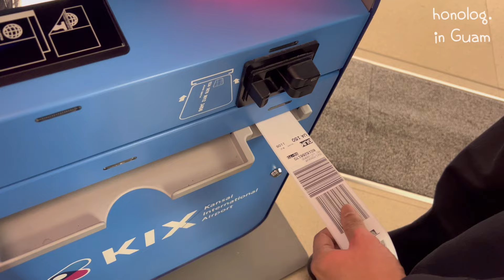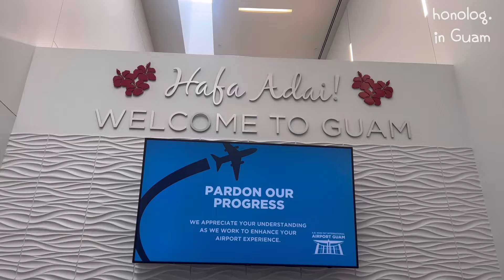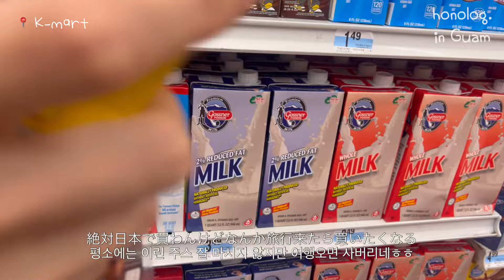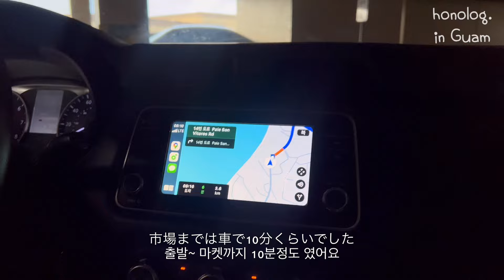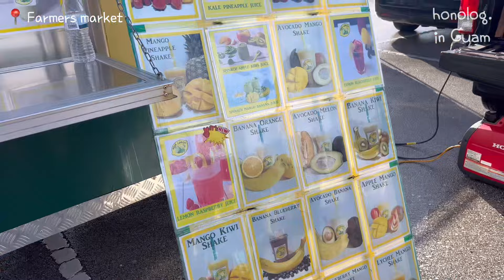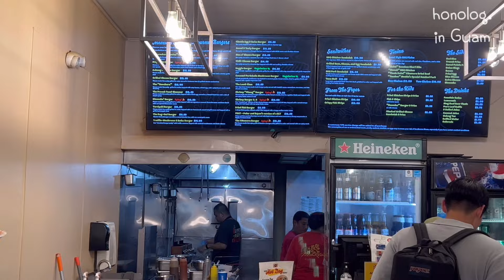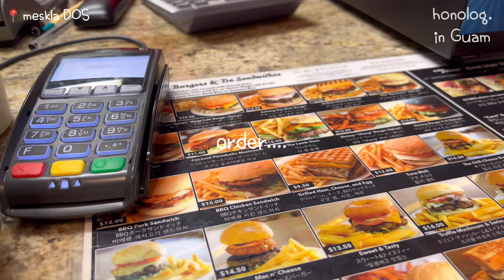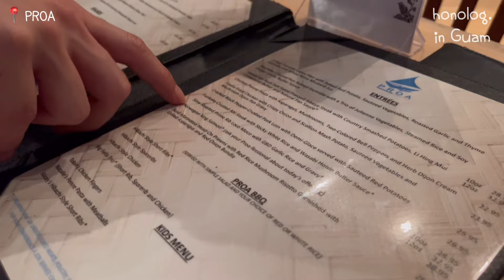2023.12) 🥽🍉 GUAM 4days👙🥥 DAY1/2 グアム大満喫旅行♡ Dusit beach resort🏝️ 食べて飲んで泳いでの3泊4日おすすめコース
皆さんあけましておめでとうございます🎍⛩
2023年もhonologを見てくださりありがとうございます🫠
2024年もみなさんに楽しんで見ていただける動画を作りたいなと思っています🐲🫧

2024年が皆さんにとって明るく希望に溢れる1年になりますように!♡

この度震災で被害にあわれた皆様に、心よりお見舞い申し上げます。

日本全国だけでなく海外からも沢山の応援や支援が届いています。
私も、微力ながら応援させて頂きます。
皆様が、一日でも早く元気になれる様にお祈り申し上げます。